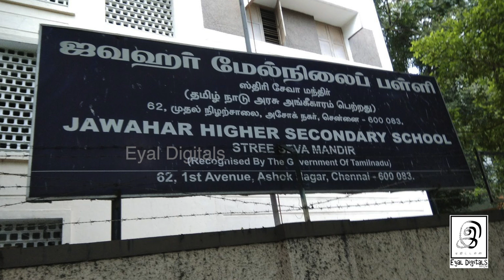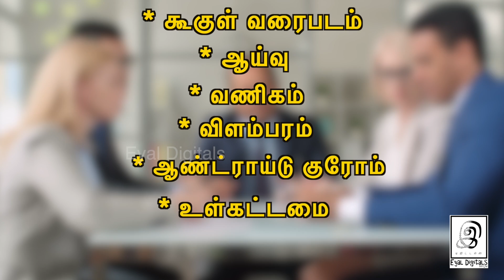Sundar Pichai Inspirational Story l Google CEO l சுந்தர் பிச்சை l G Gnanasambandan l Tamil